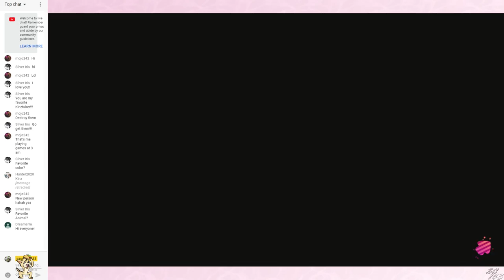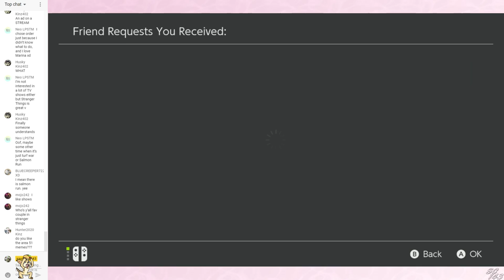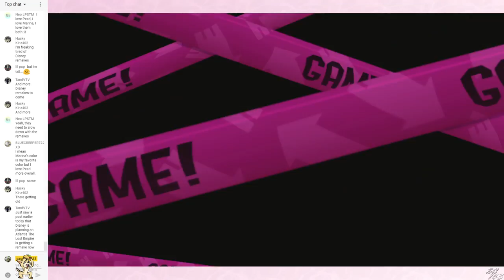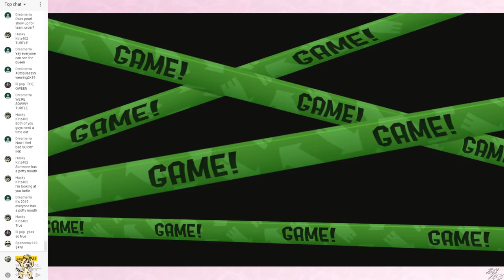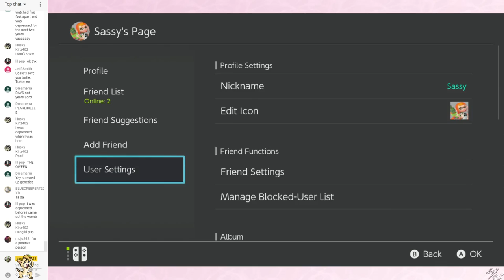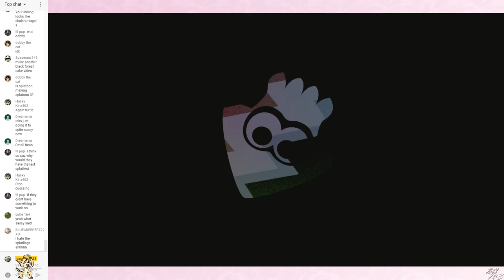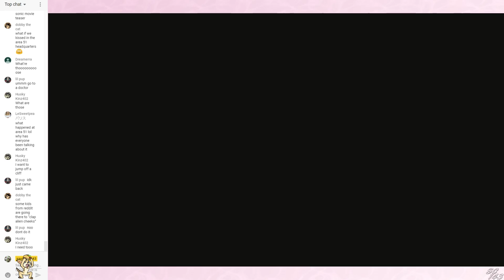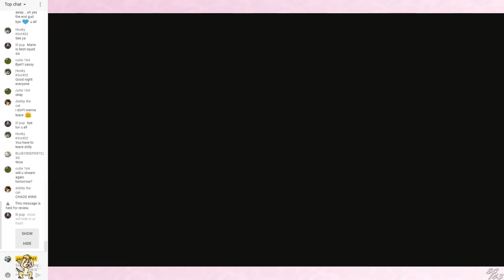Splatoon 2 Splatocalypse - Day 3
Honestly the best thing I can do to help team Chaos is not play.